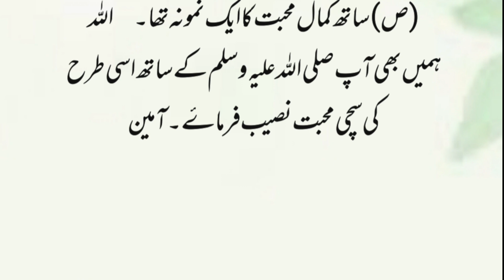Islamic stories/حضرت محمد صلی اللہ علیہ وسلم اور حضرت ابوبکر صدیق رضی اللہ وجہ کی محبت کی مثال/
Islamic  stories/Iessonable stories/urdu stories/Achi baat/Stories in hindi.